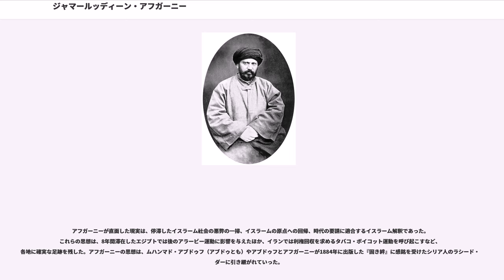ジャマールッディーン・アフガーニー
ジャマールッディーン・アフガーニー（アラビア語表記で、ラテン語表記で、1839年-1897年5月9日）は、19世紀に活躍したイスラーム活動家の一人であり、を唱えた。イスラーム世界に外国の統治が及ぶのを拒絶し、オスマン帝国やガージャール朝の専制体制を批判した。また、アフガーニーの信念は、ムスリムの間での団結が欠けていることに問題があるというものであった。アフガーニーは、また、絶対君主制よりも法治国家の立憲制が優れていると確信していた。彼の伝統的なマドラサにおける教育は、ファルサファと呼ばれるイスラーム哲学とイルファーンと呼ばれる神秘主義に基づいていた。

アフガーニーの生誕地をめぐっては諸説ある。1つは、アフガニスタンのアーサダバードで生まれたとする説であり、もう1つは、同じアーサダバードでも、イランのハマダーン近郊のアサダーバードで生まれたとする説である。イランではこの説が有力であり、ニッキ・ケディエの評伝でもこの説をとり、ジャマーロッディーン・アサダーバーディーと呼ぶ。

サイイドの家に生まれたアフガーニーは、17歳ないしは18歳のときには、宗教教育を引き続き行うために、インドに留学した。最初に訪問したインドにおいては、イギリスによる植民地政策に反対するイスラーム主義の活動を胸に秘めてのものであった。アフガーニーは、反植民地主義者であったが、同時に、当時のイスラーム指導者層にも反対の立場を採っていた。

インドを経った後、アフガーニーが訪れたのは、エジプトである。エジプトでは、多くのイスラーム主義者と会う機会を獲得した。だが、アフガーニーの主張は、イギリス政府当局によって警戒を受けるものであったので、アフガーニーは、エジプトを去らざるを得なくなる。そのあと、アフガーニーが滞在したのは、イギリスであり、しばらくの間、新聞の出版に従事した。

アフガーニーの日記によると、「私は、イギリスではイスラームを確認することはできたがムスリムはいなかった。エジプトはその逆である」という記述がある。

アフガーニーは、その後、ペルシャ（現在のイランとアフガニスタンの領域）に戻り、当時のシャーに対して、改革の実施を促したが、シャーは最後まで、行動を起こすことはなかった。アフガーニーと彼の支持者は、モスクで、シャーがわれわれの要求を受け入れない限り、ペルシャを去る意思はないと広言した。しかし、当時のシャーであったナーセロッディーン・シャーは、アフガーニーをトルコへ引き渡す流刑処置をとった。そこで、アフガーニーとその支持者は、トルコへと移動したが、そこで、アブデュルハミト2世によって投獄される。

このトルコでの投獄の原因は、1896年に、アフガーニーの支持者の一人が、ナーセロッディーンの暗殺を実行したからである。アブデュルハミト2世は、そのニュースが明らかになったがために、アフガーニーとその支持者を投獄した。その後のアフガーニーは、アブデュルハミト2世の庇護の下で、イスタンブールで生活を過ごすことになった。ペルシャ側による引渡し請求に対して、アブデュルハミト2世は拒絶の姿勢を採った。その理由は、彼自身が進めていたの政策をアフガーニーと協働して実施したい意向があったからと推測される。

トルコでの生活で、アフガーニーはイスラーム各国及び指導者に多くの手紙を送っている。その内容は、イギリスによる統治に対抗する形での団結を訴えたものであった。また、同時に、スンナ派とシーア派の間の親善関係を築くことにも挑戦した。

歴史家によると、アブデュルハミト2世は、アフガーニーがアラブ人指導者やイスタンブールに滞在するイギリス高官と会談を重ねることに対して徐々に疑惑を持つようになり、トルコからの出国を認めなかった。

アフガーニーは、1897年5月9日、イスタンブールで客死した。初めはイスタンブールで埋葬されたが、1944年に、アフガニスタン政府の主張もあり、アフガニスタンに遺体は移送され、カーブル大学に再び、埋葬された。

アフガーニーを起源とするパン・イスラーム主義は、連帯を主張するだけではなく、オスマン帝国やガージャール朝の専制を批判した。その理由は、列強による植民地化（例えば、インド、パキスタン、北アフリカなど）・半植民地化（例えば、ペルシャ、エジプト）が進展する現実を直視しないで、有効なレジスタンスを築くことの...